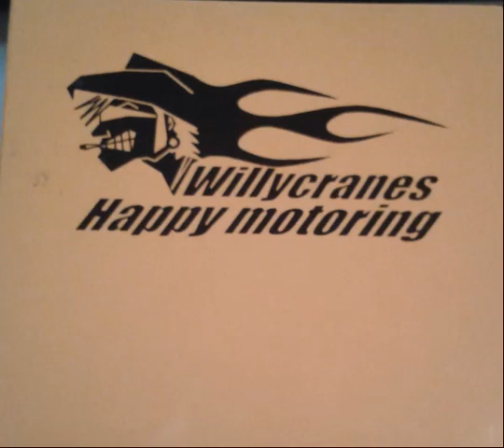Willycranes - The ride (better quality)